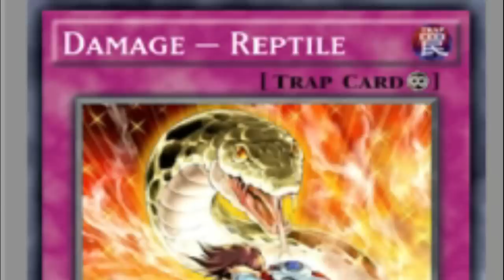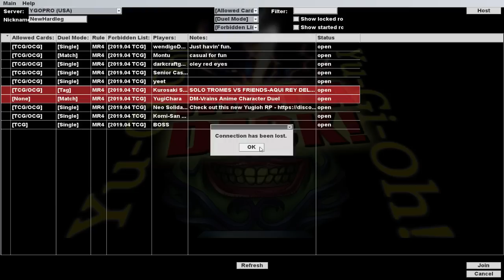COUNTER BATTLE: ALIENS VS. CLOUDIANS - The Deck Build Challenge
This week's challenge checks out two counter based decks that both recently got support; Cloudians and Aliens

The duelists for this week's challengers are returning fan favorite Drewmanian, and a brand new co-host known simply as Code

Episode 134

Very Special thanks to our generous Executive Producers:
- Adam Currie
- Slamuel
- Hobbzzie
- Chris W
- Munchrai
- Skilled Summoner
- The ChodFather
- Austin "Smith" Glover
- Stormfox

Daniel Frausing
Godramm
Lucas Geerdes
Brian Bruns
Saint
Quintingent
InnerHype
Ike_of_the_Greil_Mercanaries
Livebait
Joe Barrera
BaxterTakoro666
StriQer
UpgradeJ
Windshadow64
Manny
Bryce Edmund
Kari Plays
Necromanticer
Chaosbug 7
Darcy Toews
Eric Rocha
Zachary Manning
Michel Sexton
Elliot Jensen
Antonio Carrion
MonsterMashMC
Kyle Byrne
yELLow
TheStoreWithTheNothingIGuess
Nathan
Kory Harrold
Guerre Michael
JoeJoe Reference
Scaratyle Obsidian
Daniel Hill
Dominic DiScipio
Sam Reader
Eric Groupius
GKnight11037
Pongg
Borracho Gato
Lance Lee
Tony Morris
Mutagene
Tuong
Mari Setagaya
Andrew Turi
Noire
Try Bartee
The Great Cat Dragon
Joshua Bunch
Shelved Oddities
Chris Lingoni
Quinn Nosbod
Argent
TheMaz878
Ernest Boughton
Aron Lerman
TheMrJearBear
Ethan Edwards
MasterWait
Daniel King
Gamercainey
Tyler Ferguson
Oliver Normand
Epathon
DeleteAbsol
Doodle Humper
Decoolipascal
GalateaMin
Ars
Andrew Bowers
WillyP
RessurectionHQ
William Bishop
Joan Ivan Saavedre Vidales
Rueblie
Zror
Freelance Tentacle Monster
Halfbreed
Thomas Perpetua
Frankly Ima Person
Gary Weston
Emmanuel Bruce Loh
Erick Gomez
Steven James Dodd
TheRollingJ
Alex Dixon
Jarett Lee
ByronTheDragonKing
Hyde Zach
Simon Koller
Steve The Sleeve
Joseph Newkirk
Second
Zach Gershman
Devon Hilt
Philip Conkey
Mister Lamp
DoctorTnT
Jeremy Glassman
Garet Hansen
Evander Beesean Liengkie
Jason Swan
Brock Gordon
Jon Poskey
Hanoi_Revolver
Swordstalker
Wesley Edmundson
Temsik
Roseberto